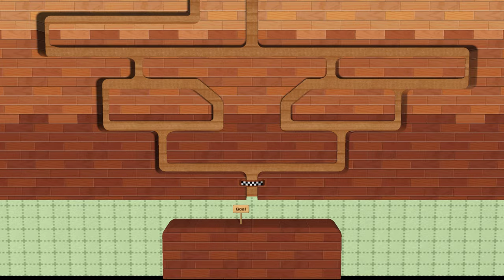Wii Party - Solo Mode Expert With Angela Merkel (Hardest Difficulty)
► Request By: "@IchBinEsMario". Thank you very much made many interesting requests to the channel.